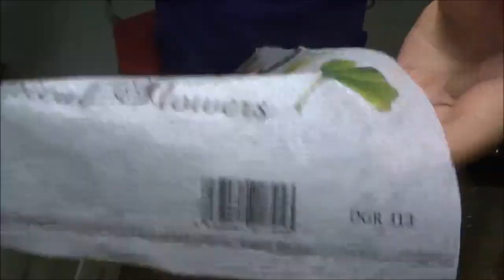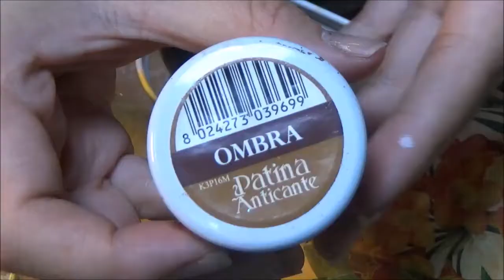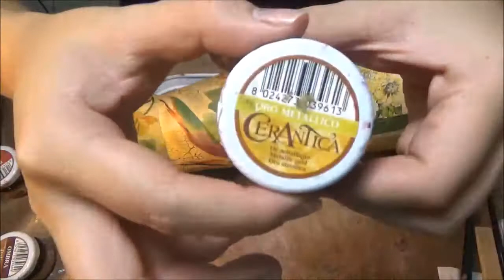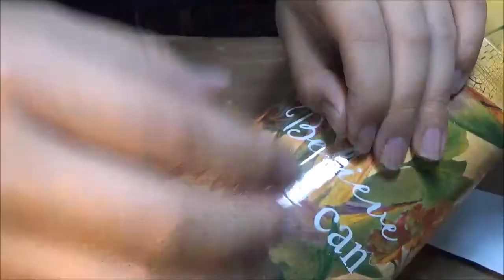Studio Decoupage Presents Intro to Deco Mixed Media Watercan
Our Etsy Shop is now open for worldwide shipping

Subtitles in Indonesian and English. Please check your settings

1. Calambour rice paper
2. Stamperia Acrylic Paint
3. Americana Multi Surface Satin
4. Americana Acrylic in Titanium
5. Sea Sponge
6. Deco Art White Media Gesso
7. Beacon Fast Finish Decoupage Glue
8. Americana Perfect Crackle (2 step crackle)
9. Stamperia Patina Anticante Ombra
10. Stameria Wax Metallic in Gold
11. Stamperia Rub On Deco Transfer
12. Stamperia Stencil KSG 325
13. Deco Art Heavy Gel Medium